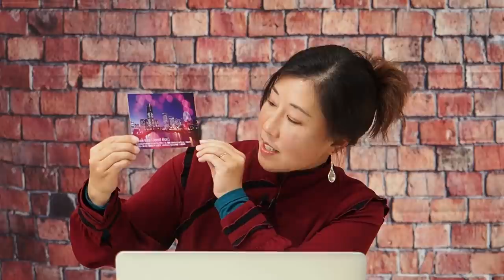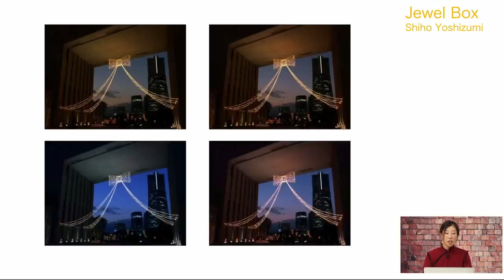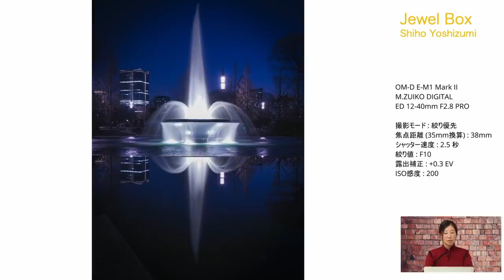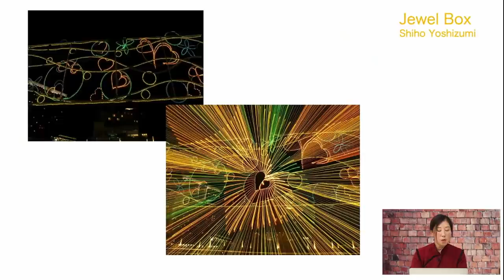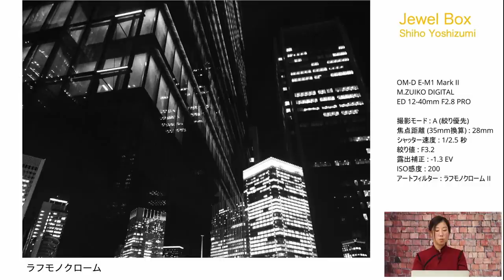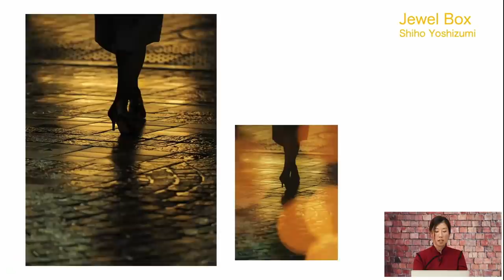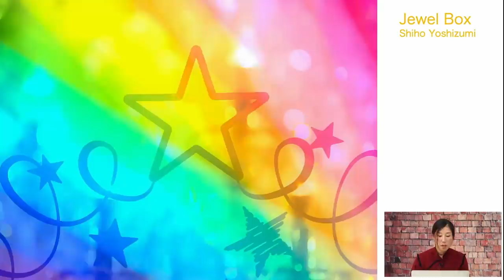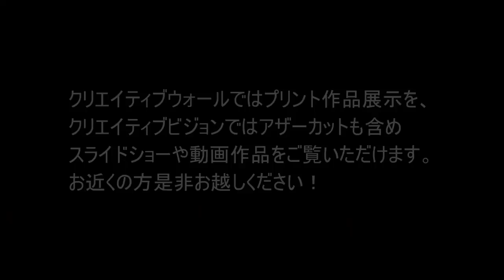吉住 志穂 写真展 「Jewel Box」作品解説 （イルミネーション撮影）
吉住 志穂 写真展 「Jewel Box」
オリンパスプラザ東京クリエイティブウォール
期間： 2021年12月2日（木）〜12月13日（月）
10:00-18:00（最終日　15時まで）12月7日（火）・8日（水）休館　入場無料

【写真展案内】
イルミネーションが街を飾ると、今年もクリスマスが近づいてきたと感じます。日中の姿とは異なって、光に包まれた街はとても幻想的。今回はそんな冬を彩るイルミネーションをモチーフにした作品を展示します。
花の撮影で培われた、写真家・吉住志穂の美しいボケや多重露光といったテクニックを織り交ぜつつ、シャッター速度が遅くなる夜のシーンならではの露光間ズーミングなど、人の視覚を超えた世界を展開します。
また、カラフルなイルミネーションとアートフィルターとのマッチングはオリンパスのカメラならではの魅力といえます。華やかな光に心ときめく、18点の作品群をぜひご覧ください。

吉住志穂
1979年東京生まれ。2001年日本写真芸術専門学校を卒業。
写真家の竹内敏信氏に師事し、2005年に独立。
自然の「こころ」をテーマに、花のクローズアップ作品を中心に作品を発表している。
また、写真誌での執筆や撮影講座の講師を務める。
写真展「Heartful Flowers」「Ants」「Yin&Yang」「花時間」など。
オリンパスカレッジ講師、日本写真家協会（JPS）会員、日本自然科学写真協会（SSP）会員。